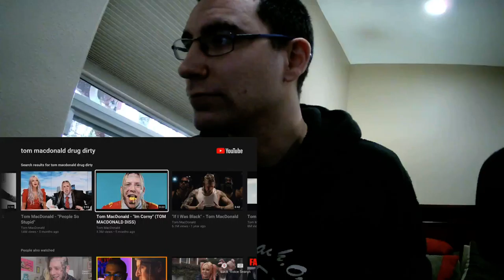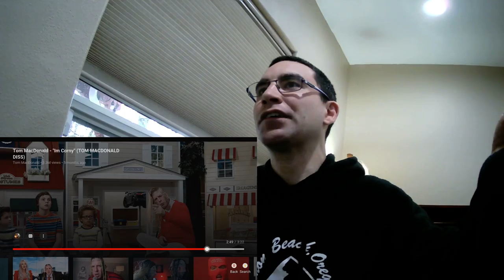Tom MacDonald Diss Himself I'm Corny Reaction Video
Tom MacDonald Music Video: I'm Corny Tom Dissed Himself Music Video Reaction Video By Trippylegit Gamer.